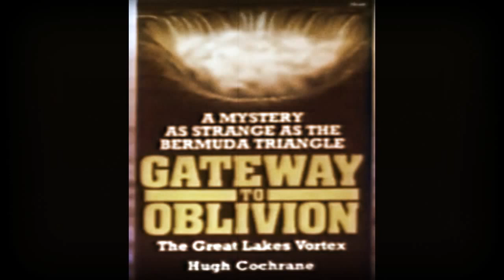Canaanland Moors The Great Lakes Obelisk ??